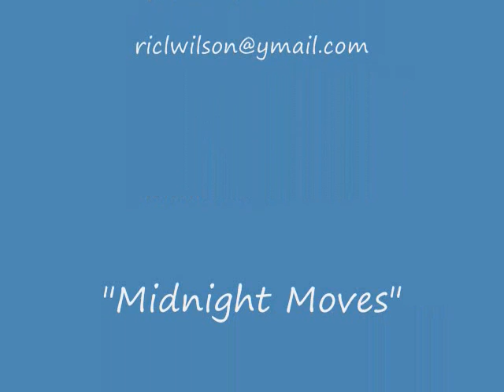Ric Wilson, Midnight Moves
Midnight Moves is one of my first stabs at Commercial Jazz. I used the piano as the basic instrument but colored it with synth sounds and movements to give it the errie "Midnight Moves" sound. Hope you like it. It was origially released on the"jazz jazz jazz" album and copyrighted in 1998. Ric Wilson